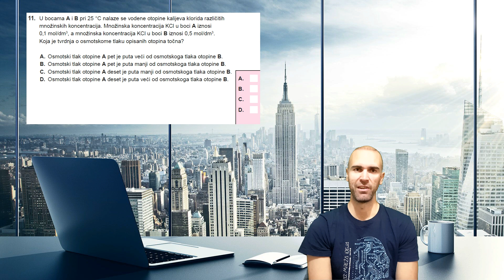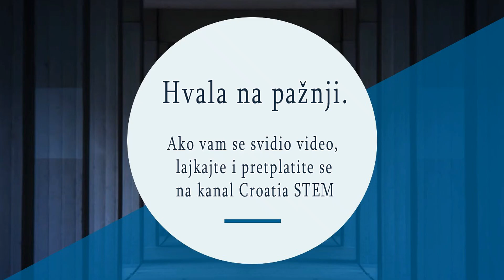Matura 2019 (kemija,IK1) - 10. i 11.zadatak (energija kemijske veze i osmotski tlak)